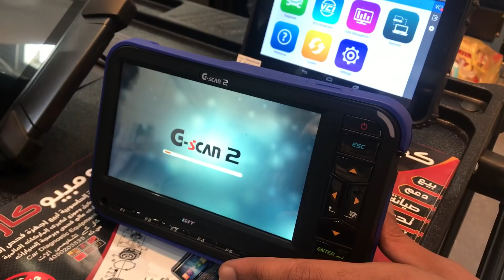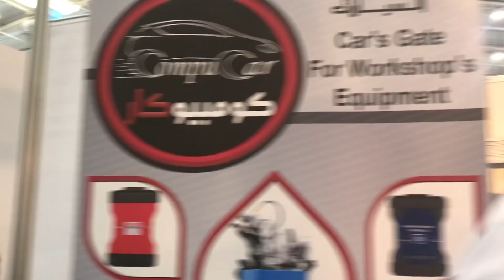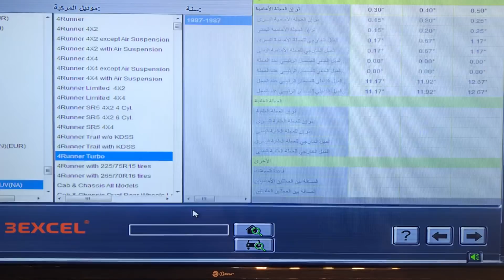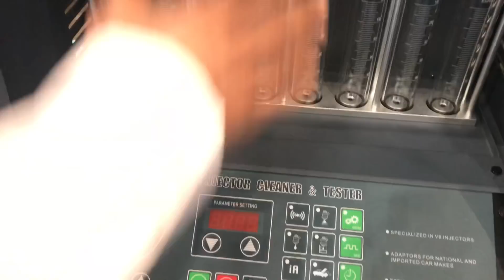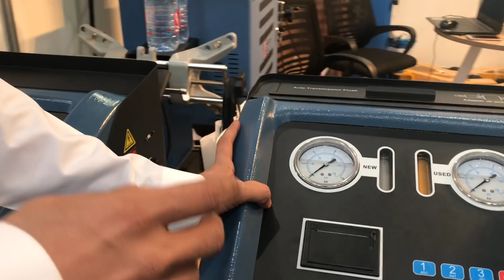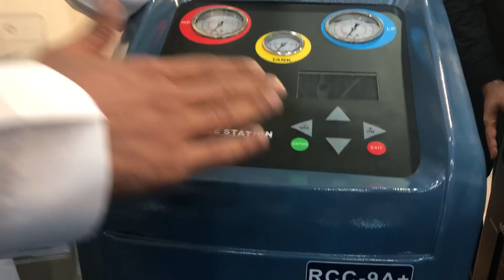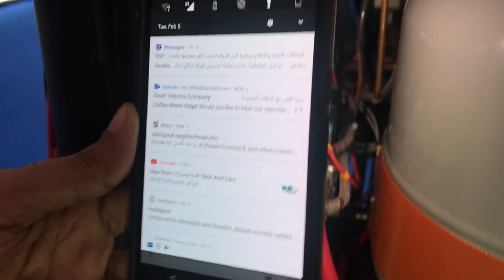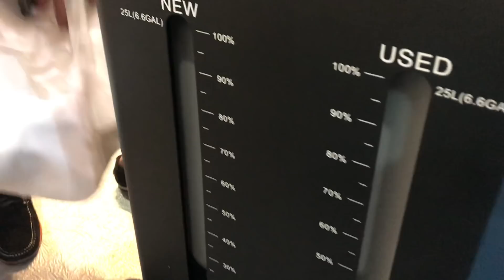تغطيتنا لجناح كمبيو كار في معرض الرياض أوتوميكانيكا 2018 بدون مونتاج 😎